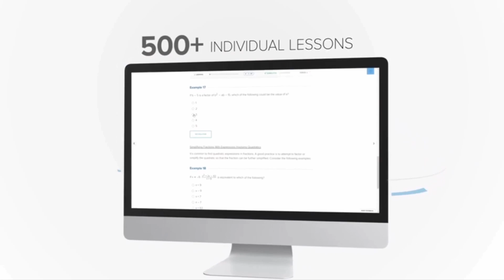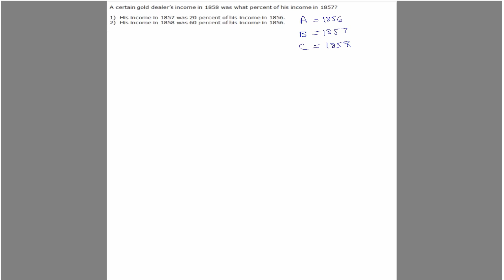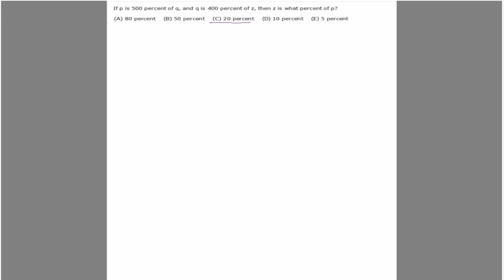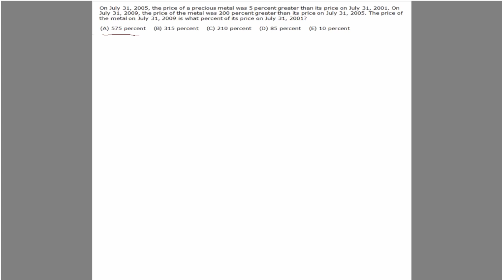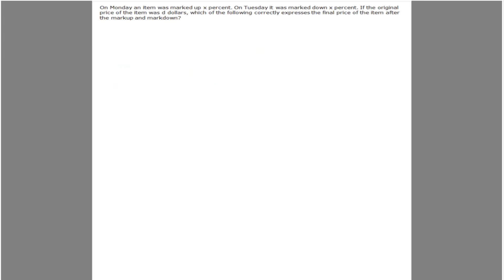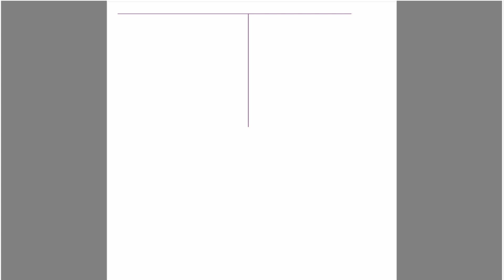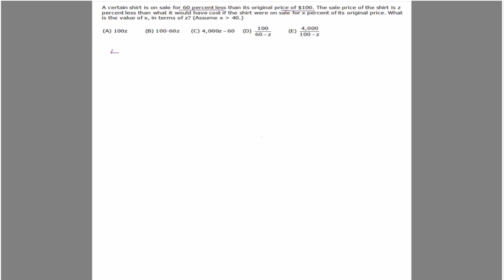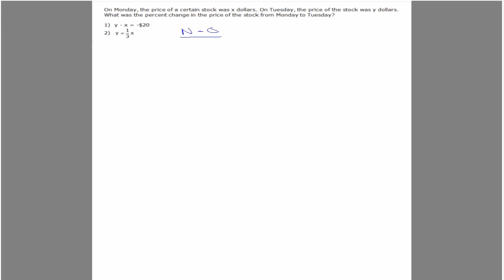GMAT Percent Word Problems Webinar | Target Test Prep